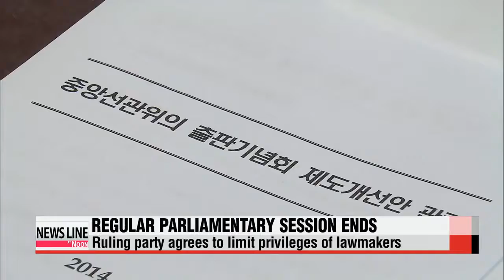Key livelihood bills to be passed at Tuesday′s plenary session 정기국회 마지막날 세모녀3법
It′s a huge day for lawmakers at Korea′s National Assembly as a regular session has entered its last day.
And unlike the gridlock that defined parliament for much of the year up til this point,... lawmakers are expected to pass scores of key bills today.
Starting next year... families facing severe financial hardships will get more help from the government.
The National Assembly will pass three revised welfare bills today... that will expand the scope of beneficiaries and put up a stronger safety net for destitute families.
The bills were proposed in memory of a mother and her two daughters who committed suicide in February in Seoul because of financial troubles.
On top of the welfare bills,... anti-corruption legislation will also be passed today.
Under the bill,... public officials will be restricted from getting new jobs for up to three years after they retire.
It′s intended to stem the long-standing practice of government officials taking jobs related to their area of purview after retirement,... something that often leads to corporate malfeasance and negligence.
Violating the law carries a possible punishment of two years in prison and fines of 18-thousand U.S. dollars.
However, the parliament has been dragging its feet on an anti-corruption bill that would set up stricter punishments for bribery among civil servants.
The so-called Kim Young-ran Act is still up for review in committee, as lawmakers have not able to reach an agreement on whether families of civil servants should also be subjected to possible punishment.
Ruling Saenuri Party lawmakers also turned the mirror on themselves.
The party′s reform committee agreed to reduce certain privileges during a meeting of its assemblymen.
From here on out,... ruling party legislators will be banned from holding public signing events for books they′ve authored, as they can be used to raise illegal campaign funds or take bribes.
Saenuri Party lawmakers will also not get paid if a parliamentary session does not open on time or if they are absent from a session in progress.
But they failed to reach agreement on whether ruling party lawmakers should lose their immunity from arrest while on duty... since the Constitution guarantees such rights.